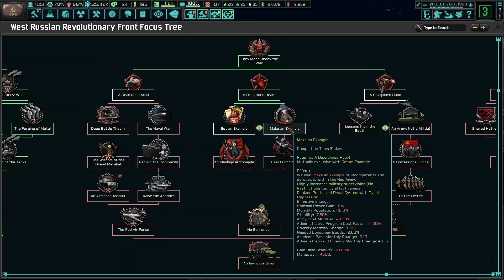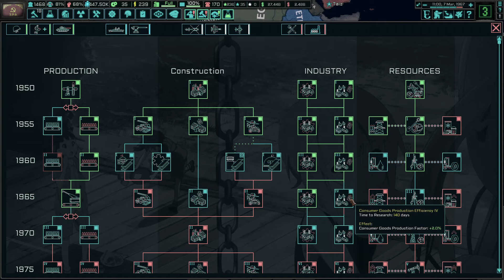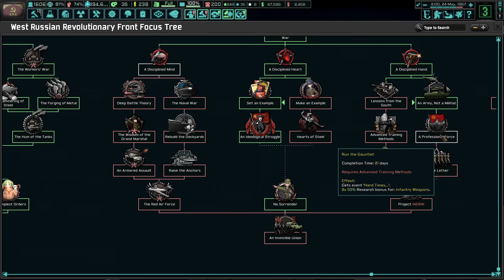RUSYA YENİDEN BİRLEŞTİ | Hearts of Iron IV - The New Order | BATI RUSYA DEVRİMCİ CEPHESİ #4